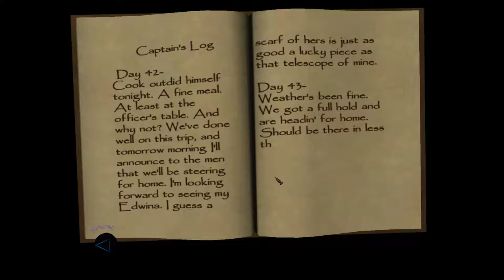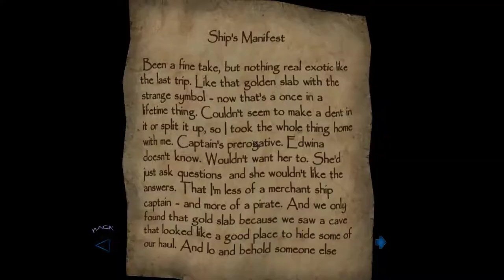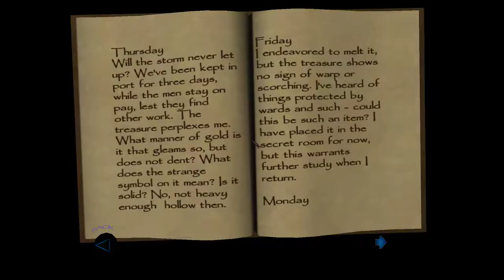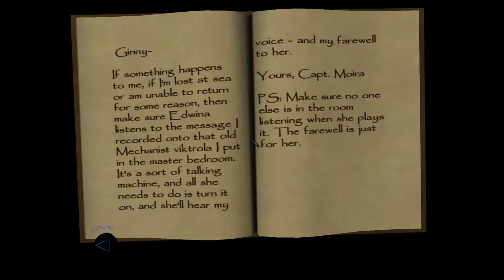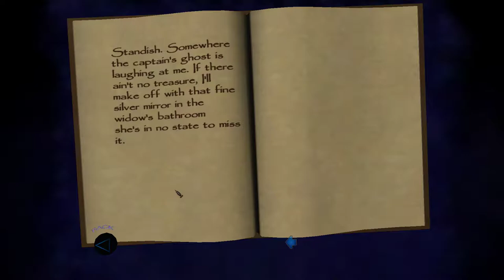Thief: Deadly Shadows [6] Abysmal Gale & The House of the Widow Moira // A Terrible Person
Stealing a widow's inheritance? Tsk, tsk Gerrett. Tsk, tsk. I vaguely remember the house level. More specifically, the entrance for some reason.